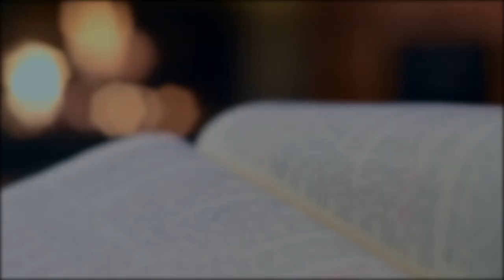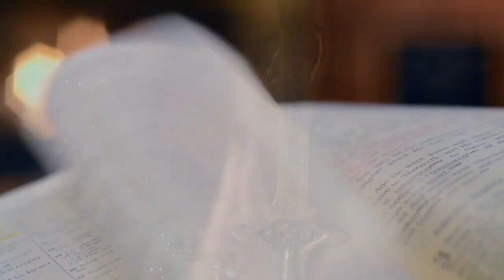PALAVRA DE DEUS MEDITADA(08/03/2024)